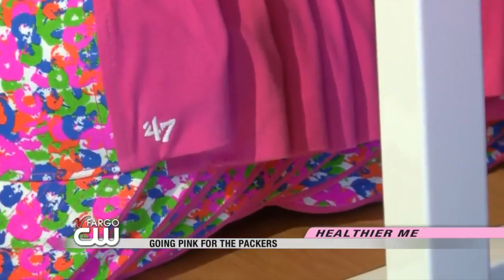News: 9:00pm October 9th Part 4